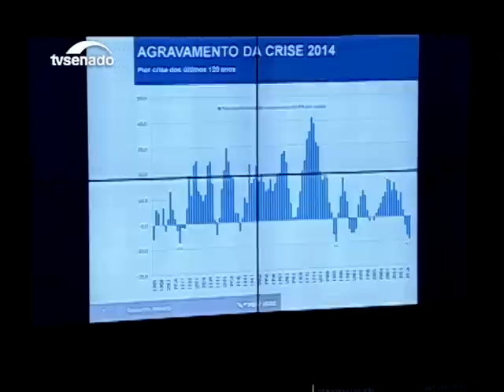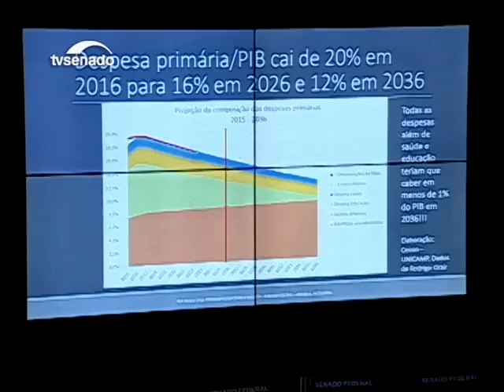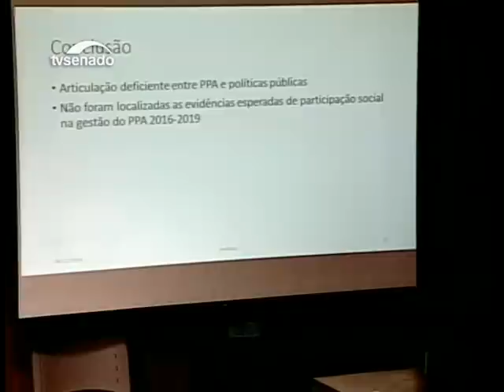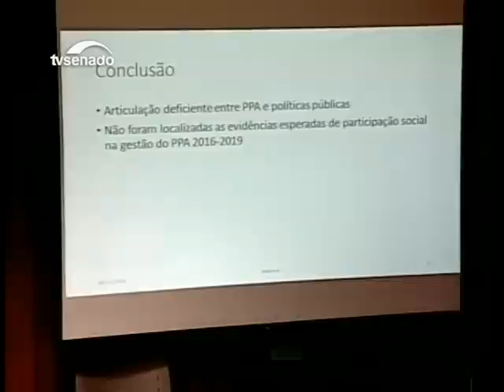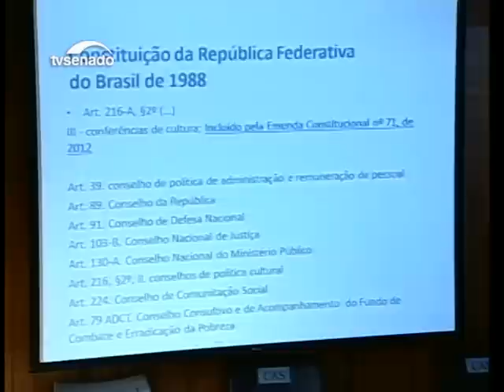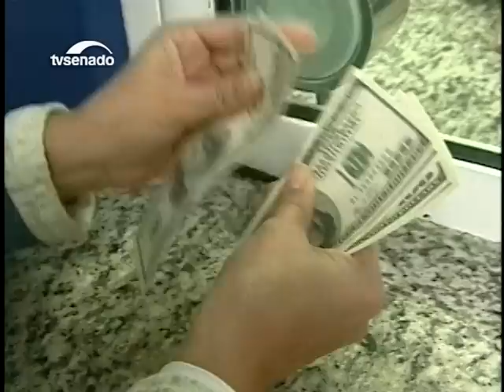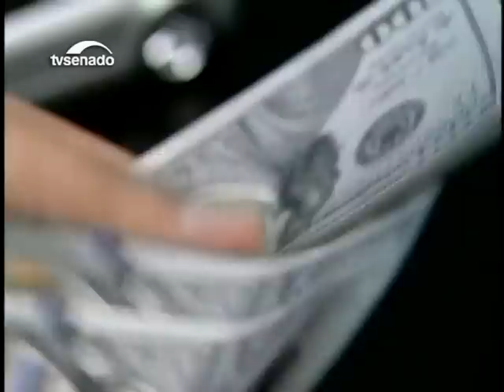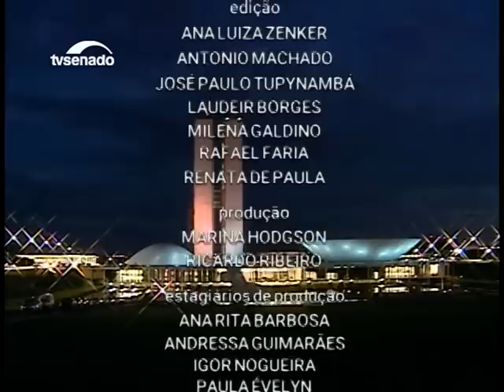Nesta edição: oposição apresenta propostas alternativas à PEC dos Gastos Públicos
Veja também: flexibilização do ensino médio divide especialistas.